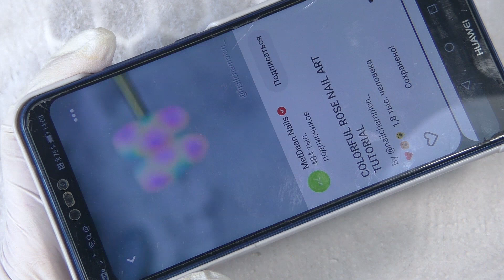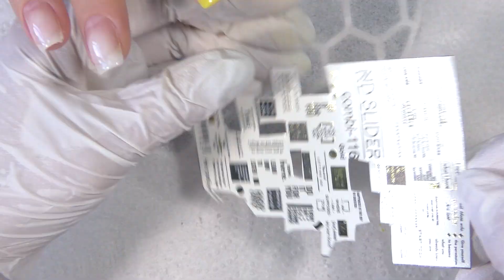Хроника тройная. Что будет, если делать без тренировки новый дизайн ногтей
ПРОВЕРЕНЫЕ КИСТИ
ПРОВЕРЕННЫЕ ФРЕЗЫ
Фрезы Кристал Нейл:
00:00 Дизайн ногтей из Пинтерест
01:18 Гель лаки Гарри
02:22 Во всем нужна тренировка
03:14 Никаких теперь сплетен
03:58 Сенсорный аппарат
04:13 Рунейл
05:53 Полигель Ельпаза 10
07:20 Простой дизайн ногтей